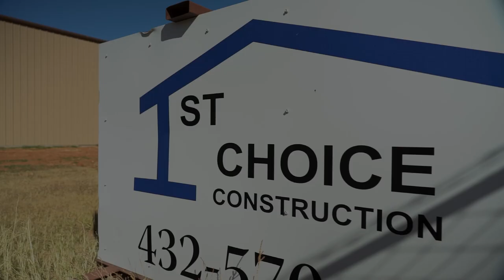Thank you for trusting us!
We are so excited C & C Irrigation trusted us to build their new commercial building! We did everything from the interior to the exterior. Make us your First Choice for your next project!